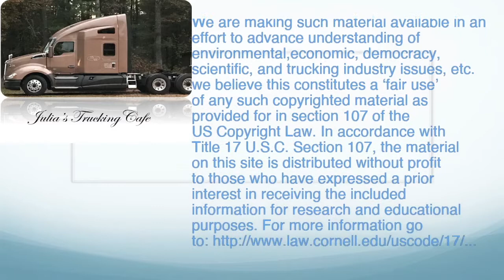89. Trucking - Police Are Puzzled When Dead Body Is Found On Top Of Trailer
In this episode I discuss how police are puzzled when a report of a dead body on top of a trailer in Colorado is called in. I also discuss other hot topics that is going on in the trucking industry!